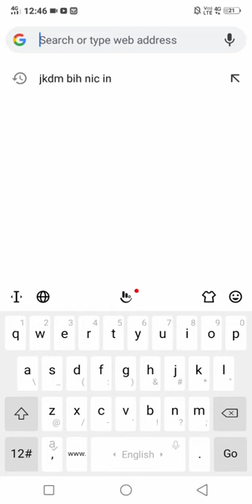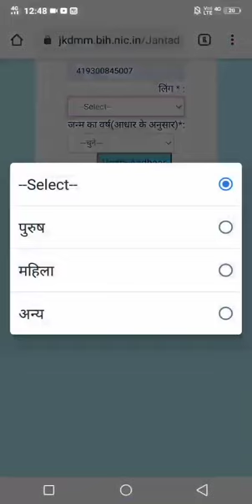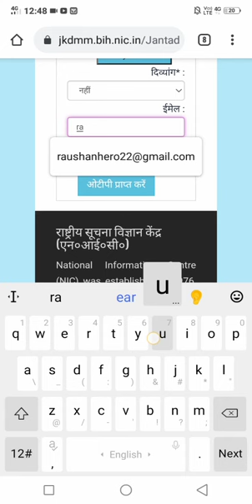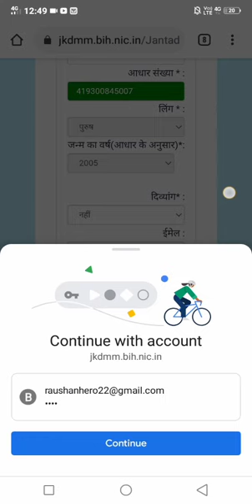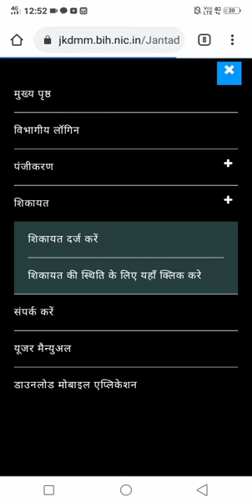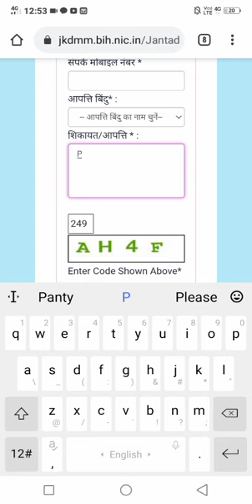Janta_Darbar_Bihar2021|| बिहार CM के जनता दरबार के लिए अप्लाई कैसे करें